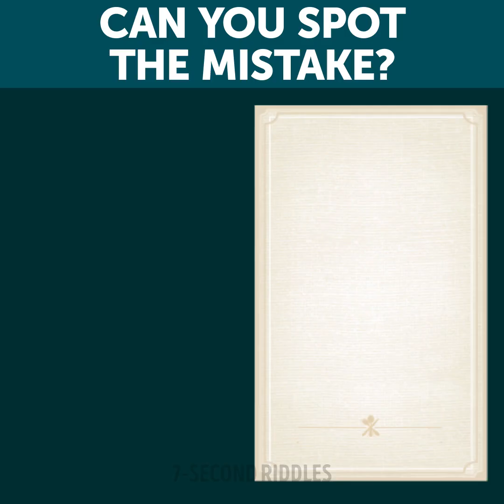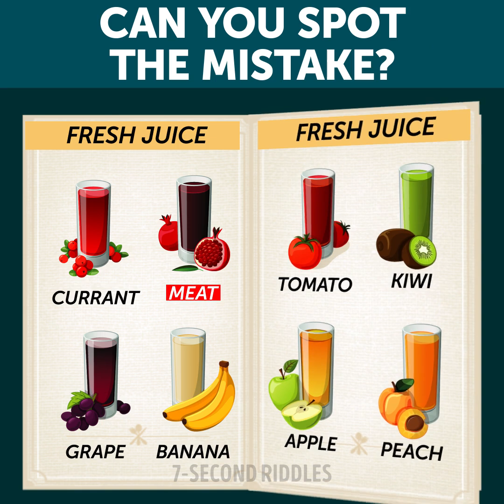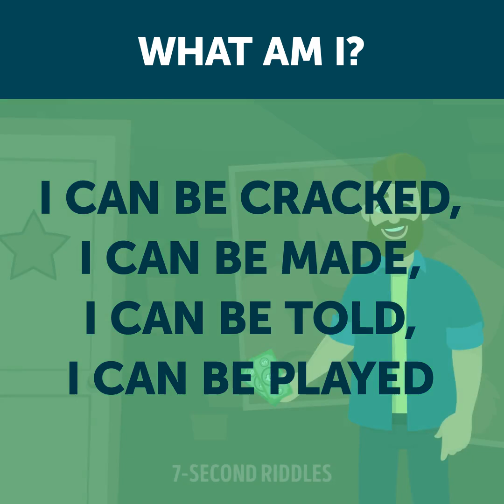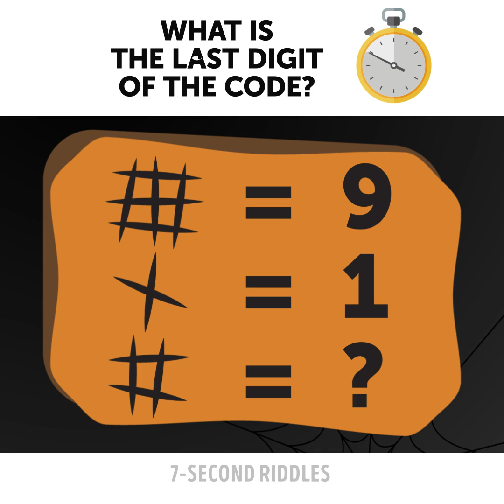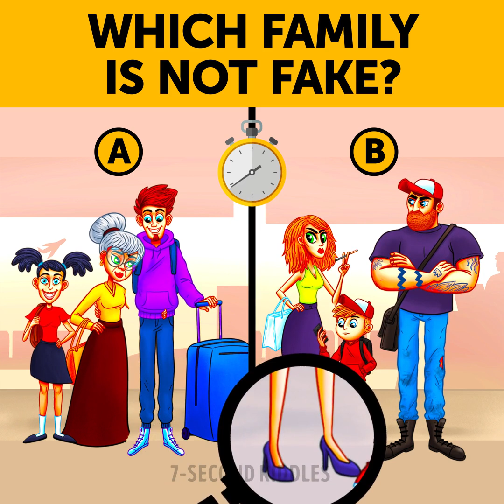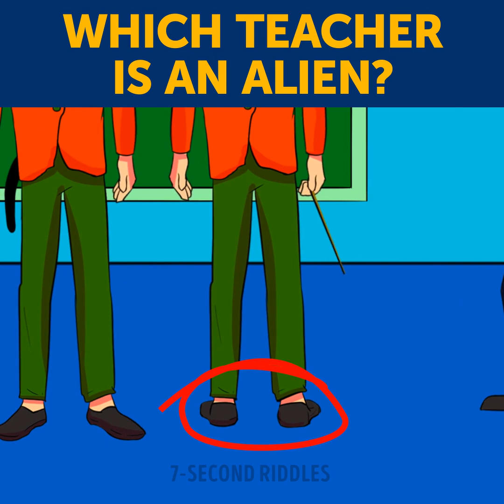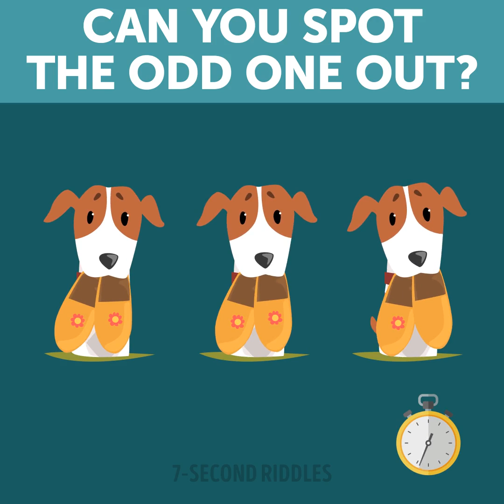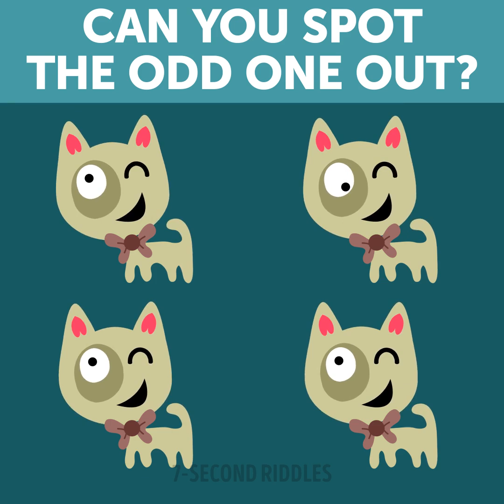Can You Solve These 13 Brain-Busting Riddles?